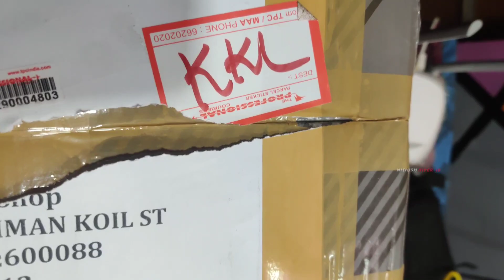Unboxing New Helmet💥 | Price ?🥳| NRF🔥